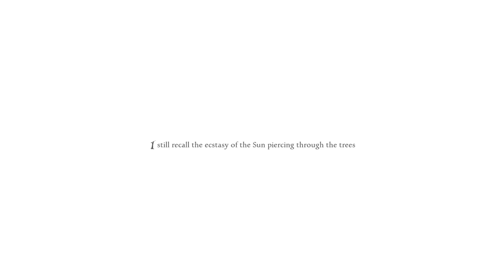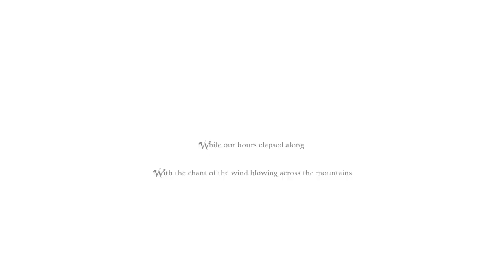HD: Let's Play Anna [1] Intro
This game can be found on Desura for PC it's an independant point and click horror game, rated on desura by users at 94/100 similar to Dear Esther and Amnesia, yet still unique.

I haven't played any point and click games in some time (excluding Dear Esther) so excuse the initial slowness. I will be cutting future parts down into more walkthrough style videos, this is merely an intro with commentary live and very much blind.

Part 1 Intro LP Let's Play Anna PC Horror Playthrough reaction HD High Def 1080p confusion puzzles are hard hurt me brain